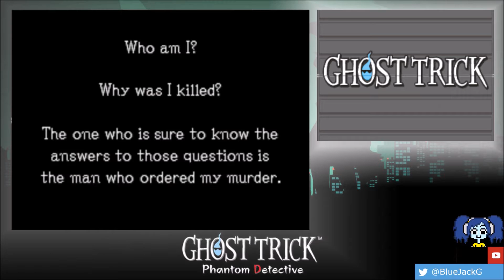GET THE MUSIC BOX!! - Ghost Trick [Chapter 2]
Here we go to chapter 2 of our ghost trick adventures, let's hope everything goes well... I'm a noob...